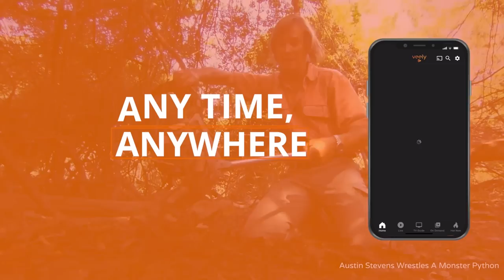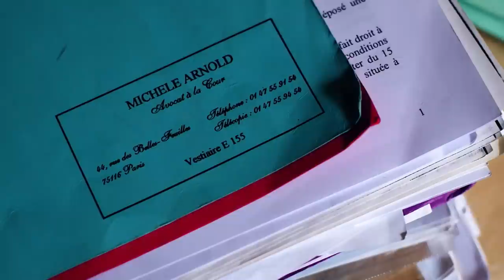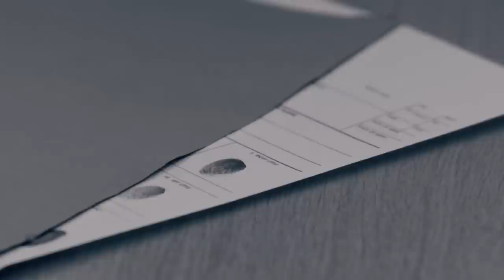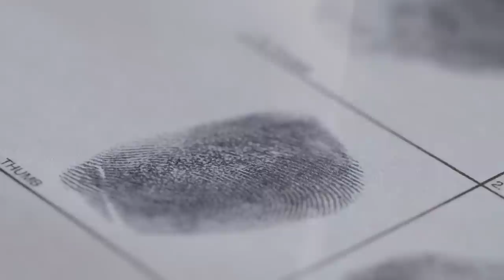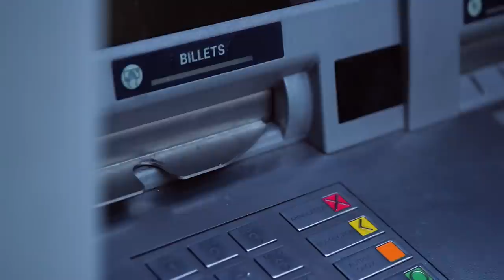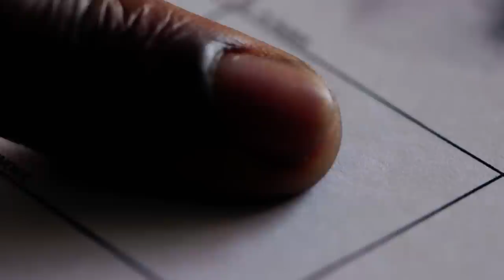The Man Who Killed Old Women With Drain Cleaner | World's Most Evil Killers | Absolute Crime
An insight into the crimes of Thierry Paulin, who attacked, robbed and murdered at least 18 elderly women in France during the 1980s, to fund his extravagant lifestyle.